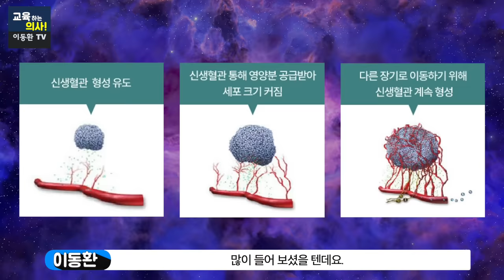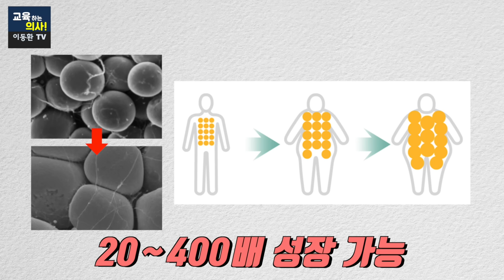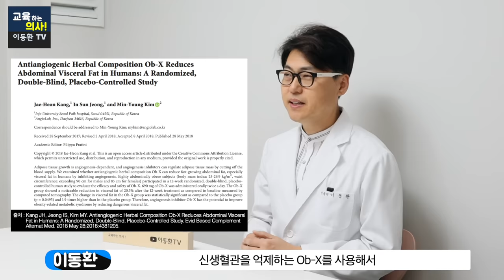지방 세포를 굶겨죽입니다. 죽어도 안 빠지는 뱃살 쉽게 빼는 법.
암세포 잡다, 내장지방 잡은 뱃살 빼는 “이것”은?  지방 세포를 굶겨죽입니다.  죽어도 안 빠지는 뱃살 쉽게 빼는 법.
00:00 오늘의 주제 소개
01:38 지방세포가 커지는 과정
02:33 성인이 되어서도 예외적으로 커지는 지방조직
03:52 지방세포 성장을 막는 천연 특허물질 소개
05:16 운동만으로 내장지방을 빼는데 걸리는 시간
06:45 Ob-X제품 고를 때 고려 사항